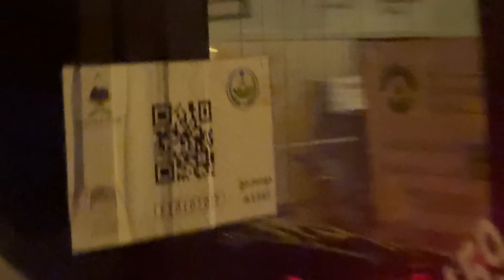TURİST VİZESİYLE ARAFAT’A YOLCULUK! RESMEN DOLANDIRICILIK!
Herkese Merhabalar.. Artık sona yaklaştık. Bu videoda Arafat’a nasıl yolculuk yapıldığını ve bu yolculukta başıma gelenler anlatmaya çalıştım. Turist vizesiyle Arafat a yolculuk yaparken çektiğim stresi
Dile getirmeyi çalıştım. Umarım beğenirsiniz
Yorum ve düşüncelerinizi bekliyorum. Konu ile ilgili sorunlarınızı İnstagramdan yazabilirsiniz ..